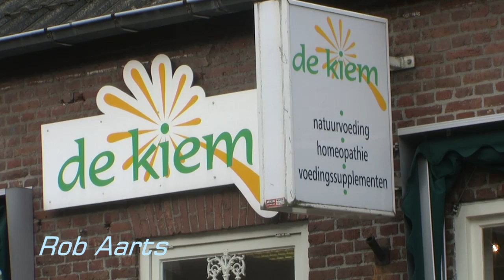Overval winkel Asten